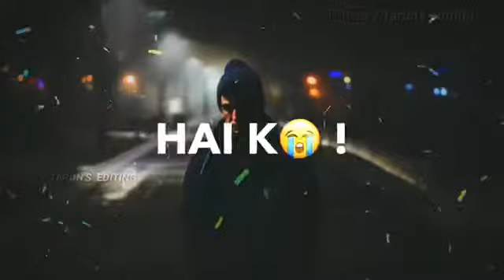😥😥Very-Sad_Whatsapp-Status_Song😥😥 Sad-Status